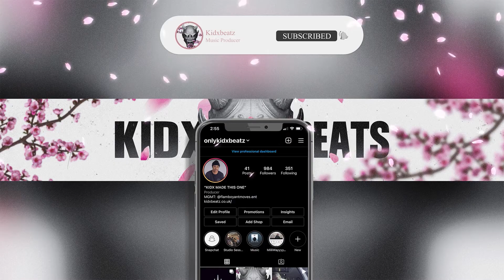Country Dons - Put in work Remix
Beat By Kidx x RubinsBeats

TAGS IGNORE **